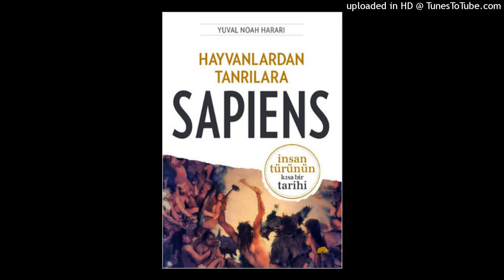sapiens 31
100 bin yil once yeryuzunde en az alti farkli insan turu vardi. Gunumuzdeyse sadece homo sapiens var. Digerlerinin basina ne geldi ve bize ne olacak?